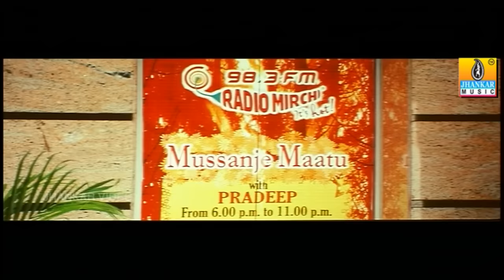Kaddalu Manasanna - Mussanje Maatu | Kunal Ganjawala | V. Sridhar | Sudeep, Ramya | Jhankar Music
Presenting ''Kaddalu Manasanna'' HD Video Song from Kannada Movie "Mussanje Maatu"
Movie - Mussanje Maatu
Song - Kaddalu Manasanna
Starring - Sudeep, Ramya
Banner - Mars Films
Producer - Suresh Jain
Director - Mahesh
Label - Jhankar Music